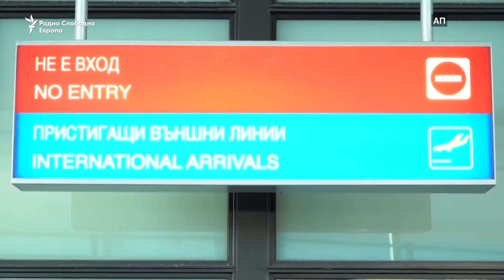Запирање на одењето, но и враќање на оние што работат во ЕУ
Во ова издание на „Темата на неделата“ говориме за тоа што е неопходно младите луѓе да се задржат во земјата, а не да размислуваат за заминување во некоја западно европска земја. Бугарите пак работат на враќање на оние што веќе го направиле тоа.